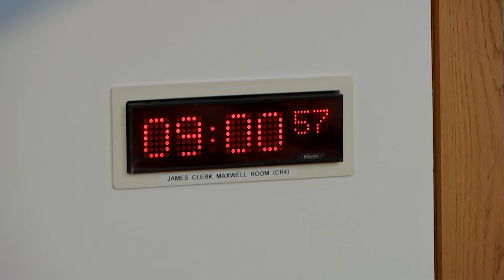Public Audit Committee - 29 September 2022